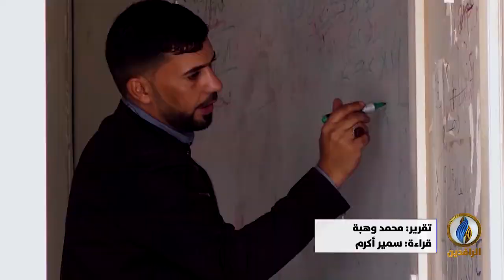تقرير إخباري.. المدارس الكرفانية في النجف لا توفر أدنى معايير إنجاح العملية التعليمية